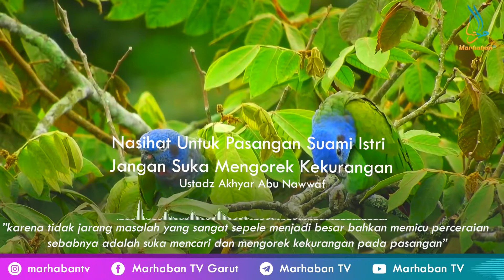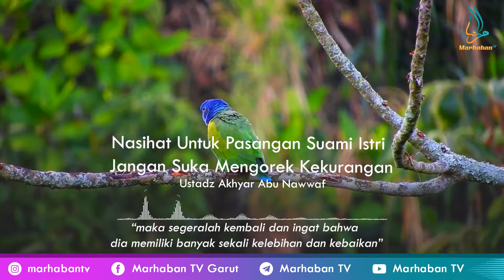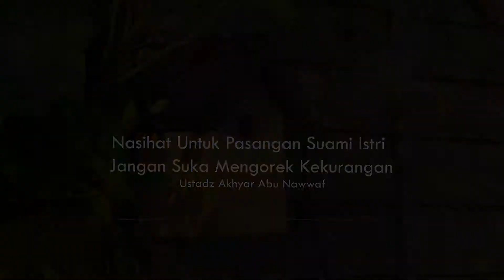Nasihat Untuk Pasangan Suami Istri Jangan Suka Mengorek Kekurangan - Ustadz Abu Nawwaf Akhyar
nasihat untuk pasangan suami istri
wahai saudara-saudari ku, jangan suka mengorek kekurangan
wahai suami janganlah engkau suka mengorek kekurangan istrimu
wahai istri janganlah engkau suka mengorek kekurangan suamimu
karena tidak jarang masalah yang sangat sepele menjadi besar bahkan memicu perceraian sebabnya adalah suka mencari dan mengorek kekurangan pada pasangan
seperti itulah bila korek api disemproti bensin nyalanya akan menjadi besar maka jangan bantu syatan sukses mentuntaskan proyek besarnya
menghancurkan mahligai rumah tangga bahagia yang telah kokoh dibangun diatas cinta dan mengharap ridhanya
wahai para suami-istri ikutilah petuah Nabi mu bila engkau mendapati kekurangan pada pasanganmu maka segeralah kembali dan ingat bahwa dia memiliki banyak sekali kelebihan dan kebaikan
janganlah seorang mukmin, seorang suami membenci wanita mukminah istrinya jika ia tidak suka sebagian perangainya hendkalah ia meridhai perangai lainnya
perangai kebaikan yang dimiliki oleh istrinya
jangan kalian melupakan keutamaan diantara kalian wahai para suami istri sungguh ruang waktu ini sebenarnya sempit
kalau digunakan untuk saling bercerita dan mengingat banyaknya kebaikan masing-masing maka tidak perlu mengangkat cerita dan mengorek kekurangan yang sangat sedikit
wahai engkau yang menjadi istri jangalah sampai lupa sungguh suamimu sudah banyak sekali berbuat baik padamu, ingatlah peras keringatnya berjuang untuk menafkahimu
sangat besar hak suami yang harus kau tunaikan dangan mentaatinya, mentaatinya dalam kebaikan sampai Nabi pun bersabda kalau sekiranya aku memerintahkan sujud kepada seseorang
maka aku perintahkan wanita sujud kepada suaminya
wahai engkau yang menjadi suami engkau tidak akan mampu menggantikan leleahnya istrimu hamil, melahirkan dan mengurus anakmu maka sayangilah
pupuk terus perhatianmu padanya dan patilah penampilannya sekarang berbeda dibandingkan bulan tahun pertama pernikahan
tapi bukankah dia telah banyak melahirkan pejuang-pejuang penyejuk matamu melahirkan anakmu maka ketahuilah sungguh belumlah dikatakan sebagai laki-laki dan suami yang baik
terkecuali setelah mampu menjadi terbaik bagi istrimu, terbaik dihadapan keluargamu
sebaik-baik kalian adalah orang yang paling baik bagi kelaurganya dan aku adalah orang yang paling baik bagi keluargaku
semoga nasihat ini bermanfaat

Dengan demikian kami mohon dukunganya dan berta'awun dalam menyebar luaskannya, semoga Allah ﷻ menjaga dan meluruskan niat kita semua yang semata mata hanya berharap wajah Allah ﷻ

Jazakumullahu khairan wabaarokallahu fiikum wa maalikum.